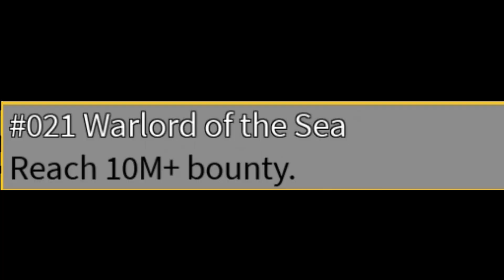FINALLY! (Roblox Blox Fruits)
my sea beast's name is "ashy"
FINALLY REACHED 10M BOUNTY!
                                                                                 -CVB